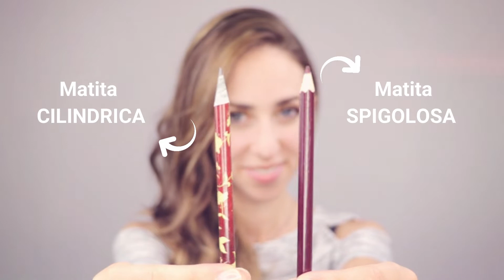Come legare i capelli con una MATITA ~ 5 METODI | Silvia Viscardi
METODO 1: min 0:45
METODO 2: min 1:48
METODO 3: min 2:41
METODO 4: min 4:11
METODO 5: min 5:02

In questo video ti mostro cinque metodi per legare i capelli con una MATITA!

Spero tanto che questo video ti sia stato utile e ti abbia dato qualche ispirazione. Se ti è piaciuto, fammelo sapere mettendo un POLLICE IN SU a questo video :)

Silvia ❣

Seguimi sui miei social:

❤ PINTEREST: "2of-akind | Silvia e Andrea"